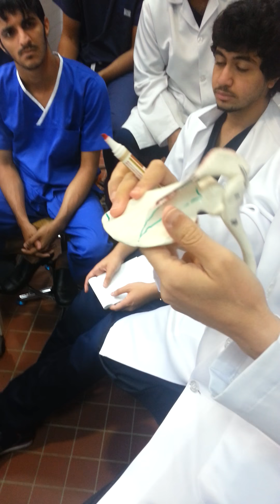Upper limp bones,muscles&ligaments Dr.AH part3